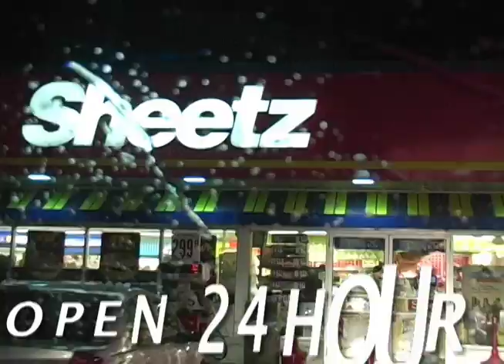Commercial winner 2010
Commercial winner of the Slippery Rock University Slickstone Video Festival 2010.